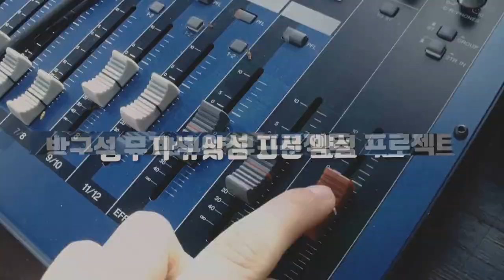OX Amp Top Box VS Kemper VS Fractal Audio 2편